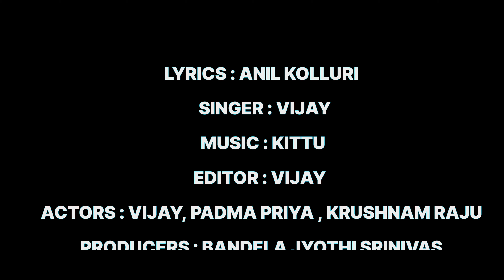నిజమే 💔 NIJAME LOVE FAILURE SONG TELUGU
cast : vijay, padma Priya reddy, kittu
lyrics : Anil kolluri
singer : Mr vijay
Dop : Bhanu Prasad
Editing & Director : Mr Vijay